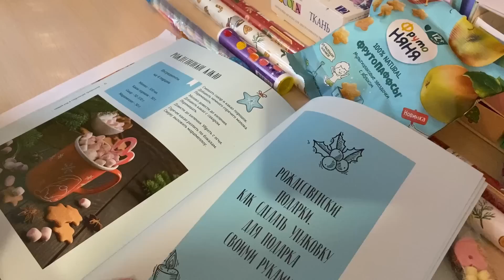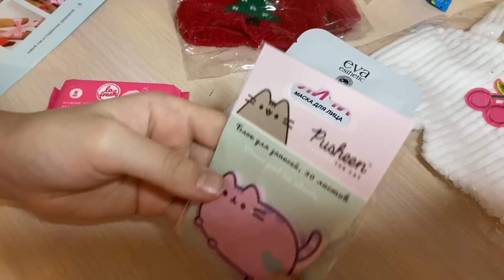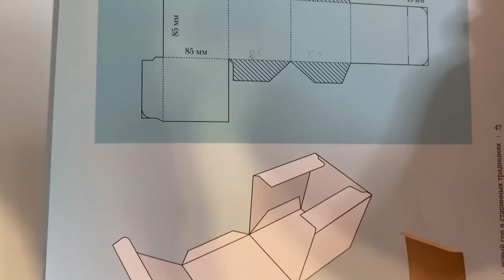Что я подарю Милке на НОВЫЙ ГОД!? Весь день готовим подарки и костюмы!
Всем привет! В этом видео - мой выходной день с Милкой! Мы упаковали много подарков, сшили всем новогодние костюмы и испекли пирог с мандаринами!  Новогодний влог с Милкой!